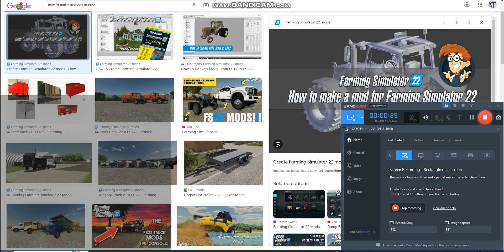Waste Management - Freightliner Condor - Amrep ASL - Farming Simulator 22